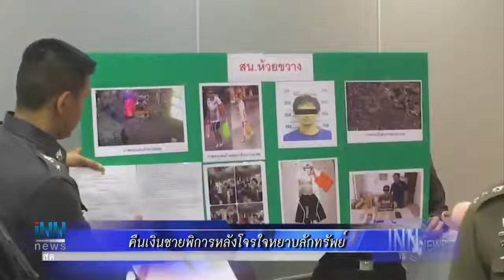ข่าวต้นชั่วโมง 04-03-61 เวลา 21.00 น.